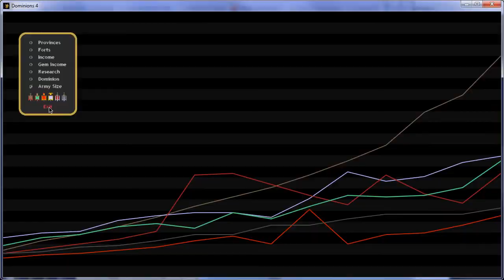Dominions 4: Tactical Briefing 3 AAR Turns 13 to 15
Dominions 4: This is my first completed multiplayer game of Dominions 4.  I won.  Let's see why :) The game was hosted on the official forums at Desura